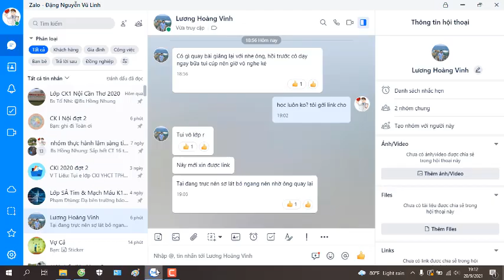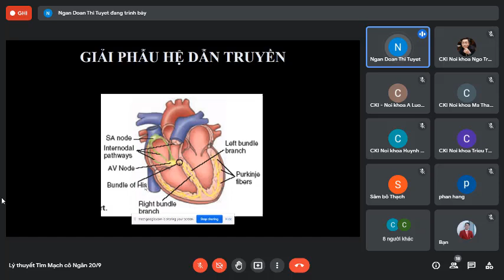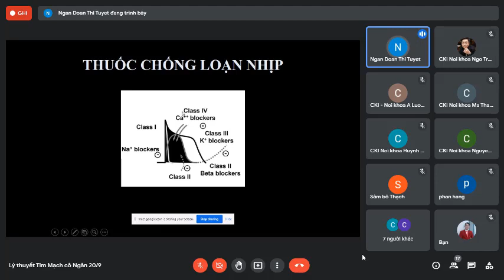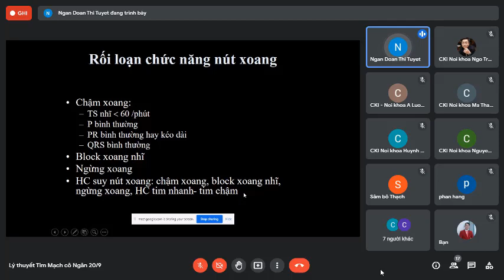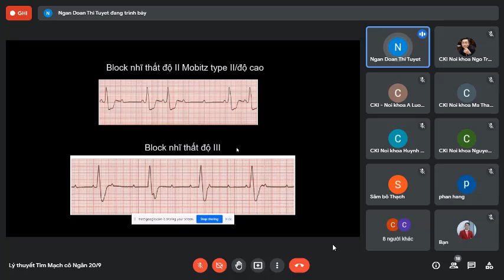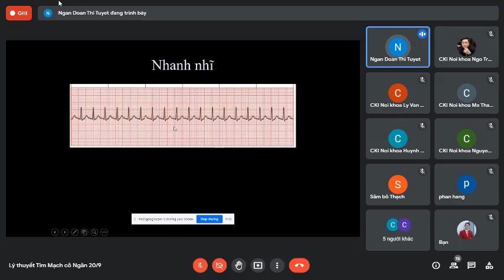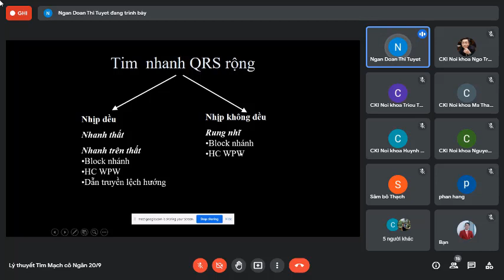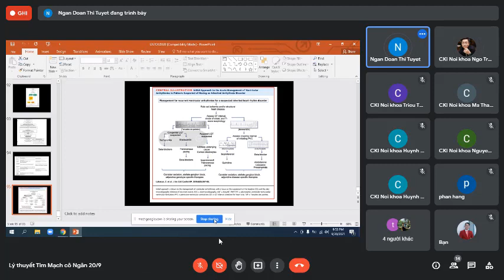Rối Loạn Nhịp - BsCKII Đoàn Thị Tuyết Ngân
Kênh tổng hợp các bài giảng online Lớp Chuyên Khoa 1 Nội Khoa 2020- ĐH Y Dược Cần Thơ.
Mục đích phục vụ học tập, tra cứu của các thành viên Lớp CKI Nội, và các đồng nghiệp có quan tâm. Không nhằm truyền dạy kiến thức, cũng không nhằm phê bình hay công kích bất kỳ cá nhân nào.
Chủ kênh không chịu trách nhiệm nếu cá nhân (không có đủ chuyên môn) hiểu không đúng, không đầy đủ, tự ý áp dụng vào thực tiễn.